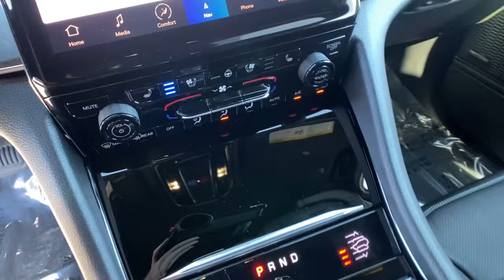2023 Jeep Grand_Cherokee_L Reno, Carson City, Northern Nevada, Sacramento, Elko, NV P8738144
Bright White Clear Coat New 2023 Jeep Grand_Cherokee_L Overland 4x4 available in Reno, Nevada at Lithia Chrysler Jeep of Reno. Servicing the Carson City, Northern Nevada, Sacramento, Elko, NV area.

Nav System Moonroof Third Row Seat Heated Leather Seats Panoramic Roof Quad Bucket Seats Aluminum Wheels Hitch 4x4. EPA 25 MPG Hwy/18 MPG City! Overland trim Bright White Clear Coat exterior. SEE MORE! KEY FEATURES INCLUDE: Leather Seats Third Row Seat Navigation Sunroof Panoramic Roof 4x4 Quad Bucket Seats Power Liftgate Rear Air Heated Driver Seat Heated Rear Seat Cooled Driver Seat Back-Up Camera Premium Sound System Satellite Radio Rear Spoiler MP3 Player Remote Trunk Release Keyless Entry Privacy Glass. OPTION PACKAGES: TRANSMISSION: 8-SPEED AUTOMATIC (850RE) (STD) ENGINE: 3.6L V6 24V VVT UPG I W/ESS (STD). EXPERTS ARE SAYING: Great Gas Mileage: 25 MPG Hwy. WHO WE ARE: At Lithia Chrysler Jeep of Reno our first and foremost goal is to make your car-buying and ownership experience better than any other youve had near Carson City Auburn CA Sparks and beyond. And prepare to have your expectations exceeded. Price does not include $499 Dealer Doc fee taxes and license fees. Price contains all applicable dealer incentives and non-limited factory rebates. You may qualify for additional rebates; see dealer for details.